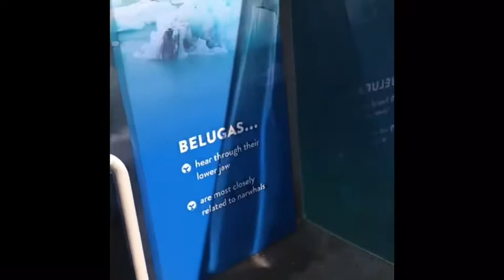The Aqua Is One